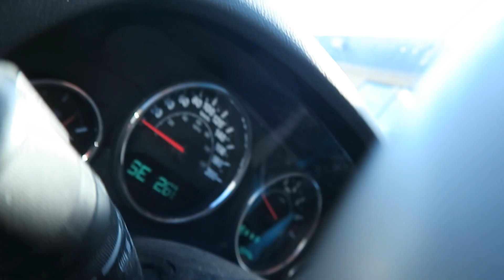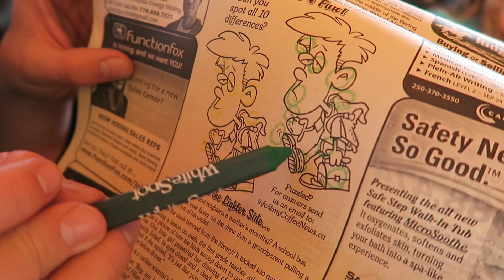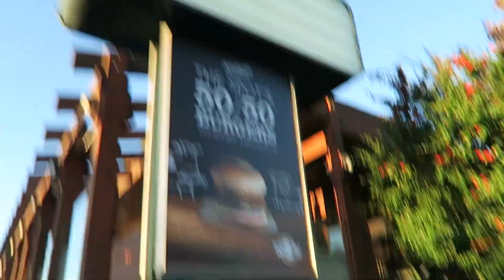Sexy Hair SHake, Fashion Show, and a new Jeep? - VLOG_77_SEPT_11_2015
AL Smith is a serial entrepreneur and creative living in Victoria BC. He is passionate about creating and inspiring.

GEAR AL SHOOTS WITH:
Canon g7x, Sony RX100m4, Canon 70D, Gopro Hero4 and Hero3+, iPhone